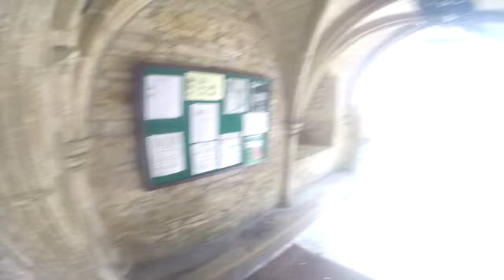visit to robin gibbs grave august 2022